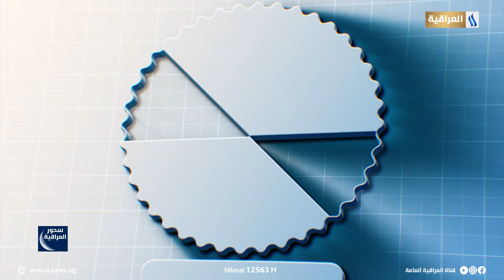سحور العراقية مع حيدر الاسدي | مديرية الشرطة النجدة النهرية